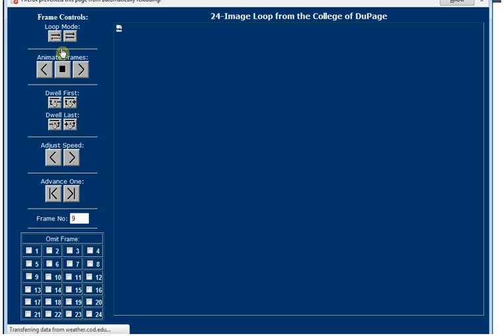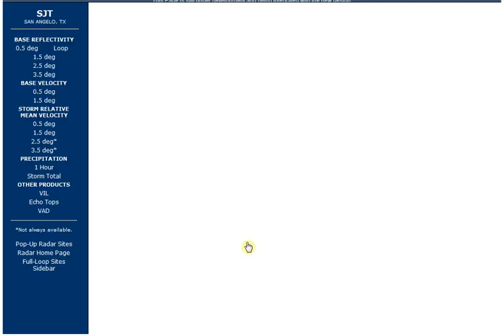1/20/12 Crazy Radar in Texas - Austin Going in Circles